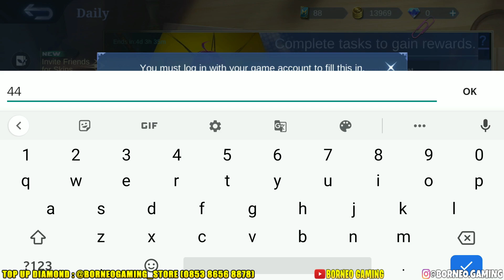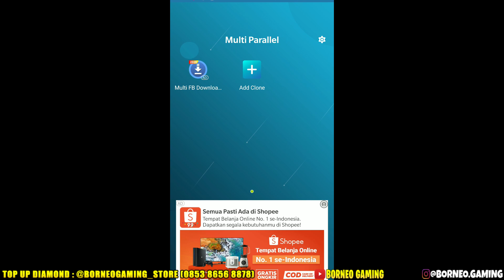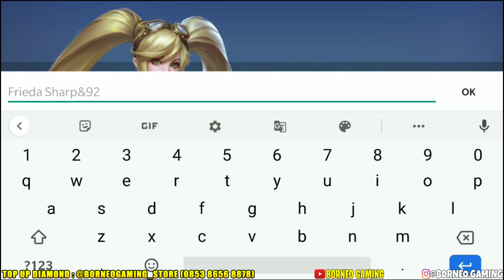EVENT SKIN EPIC DAN DIAMOND GRATIS DARI VPN KANADA!! BISA DAPAT 2000 DIAMOND BUAT GIFT KE AKUN UTAMA